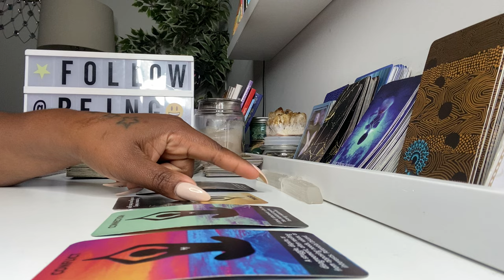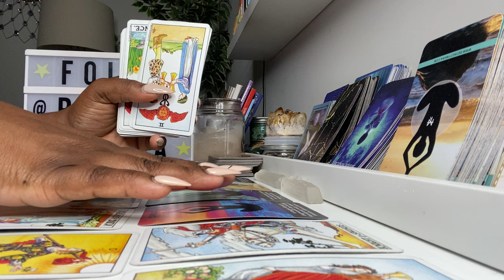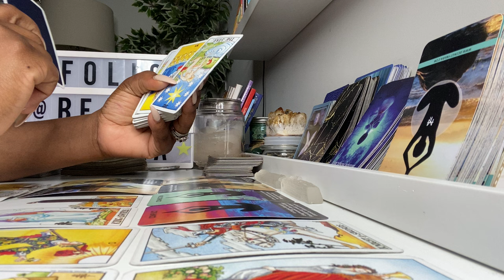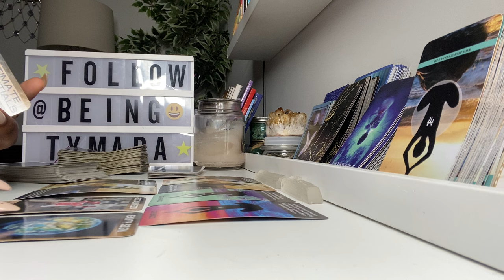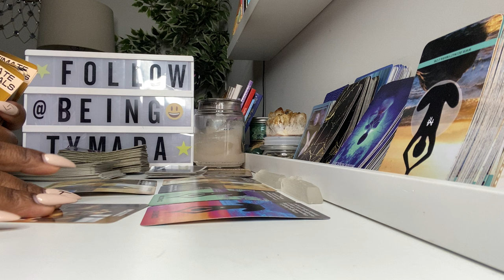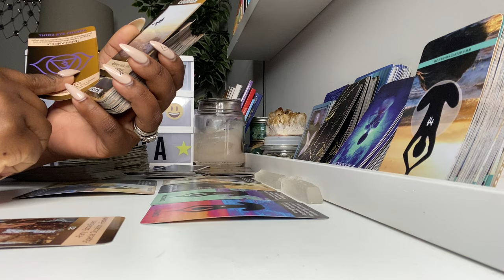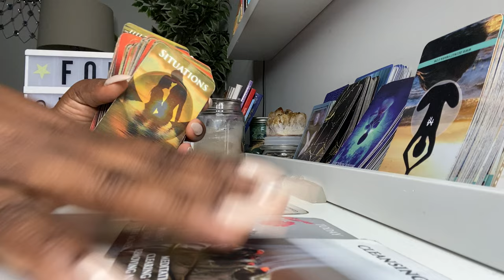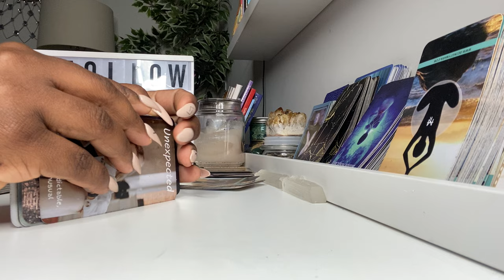✨TAURUS ♉️ - Someone Needs Some Serious HELP!! Enough is Enough!!!